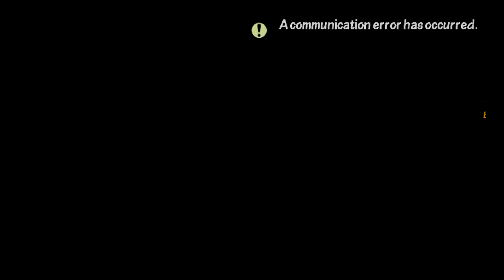Venciendo al gran DINOSAURIO! | Patapon 3 Online